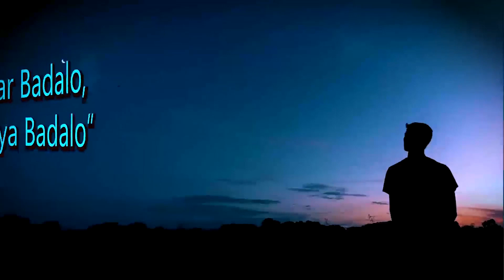किस्मत कब छल करती है || Motivational Hindi Speech || Vinod Kashyap || 360india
किस्मत कब छल करती है और क्यों ?
जानिए रहस्य को और सतर्क हो जाइये
 || किस्मत का खेल ||
विनोद कश्यप,
मोटिवेशनल एवं आध्यात्मिक वक्ता